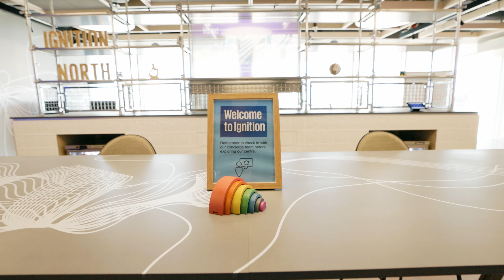Take a virtual tour of our innovation centre in Manchester |KPMG Ignition North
Hear from Mark Williams, our Ignition Partner, as he explains how our Ignition centres bring together insights, people and technology to spark innovation and deliver the lasting change needed to thrive in today’s world.